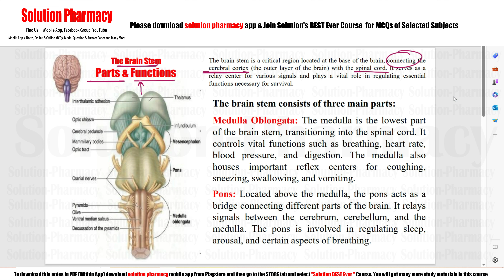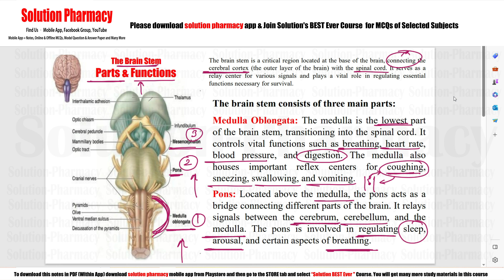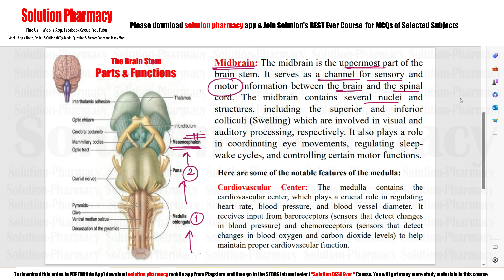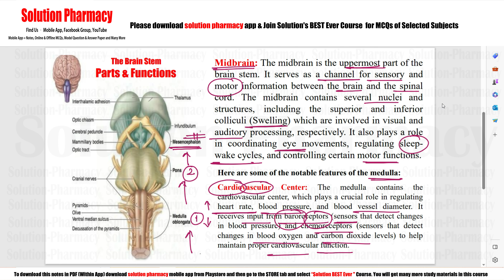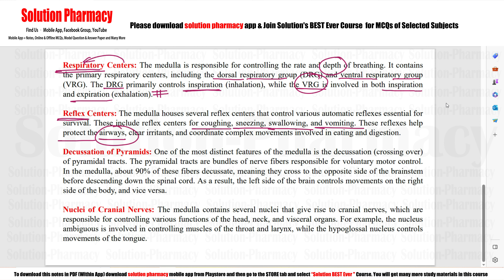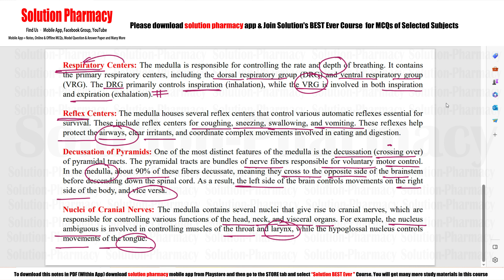Anatomy & Physiology (84) Brain Stem | Basic Parts & Function of Brain Stem | Brain Stem Functions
The brain stem is a crucial and fundamental component of the brain, located at the base and connecting the cerebrum and cerebellum with the spinal cord. It plays a vital role in regulating essential bodily functions and facilitating communication between the brain and the rest of the body. The brain stem consists of three primary parts: the medulla oblongata, the pons, and the midbrain.

The medulla oblongata, located at the lowest part of the brain stem, controls automatic functions such as breathing, heart rate, blood pressure, and digestion. It also aids in reflex actions, such as coughing and sneezing, which are essential for protecting the airway and respiratory system.

The pons, situated above the medulla, acts as a bridge connecting different regions of the brain. It is involved in transmitting signals between the cerebrum and cerebellum, coordinating voluntary movements, and maintaining balance and posture.